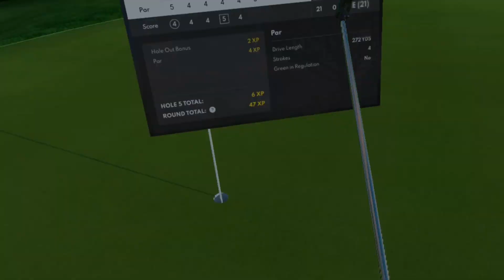GOLF+ // 13: The Wheels Fall Off at Olympia Fields // QUEST 2 Gameplay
A game of two halves as I set out for my first round at Olympia Fields, making a cracking start, producing uncharacteristically good approaches and nailing my putts, there is only one way the round can go from there... Downhill!